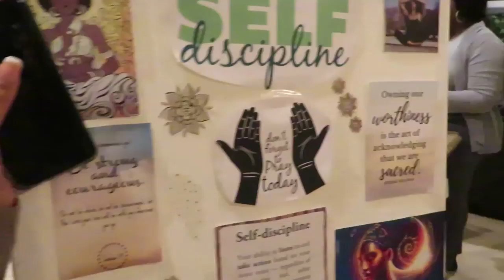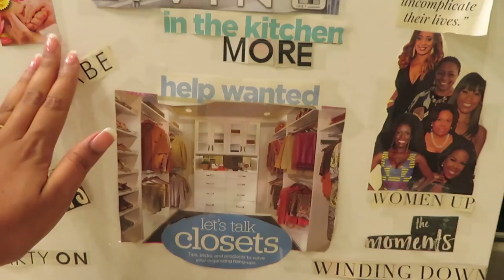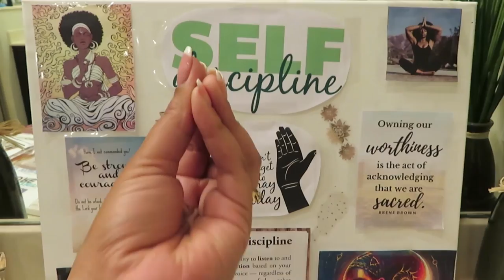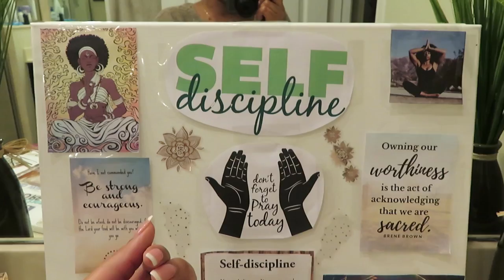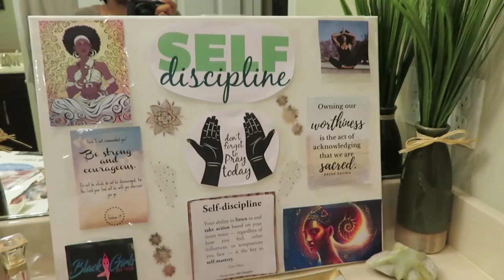VISION BOARD PARTY 2019! | FAMILY VLOGS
⏩ P R E V I O U S V L O G : KARMA + LAST POOL UPDATE